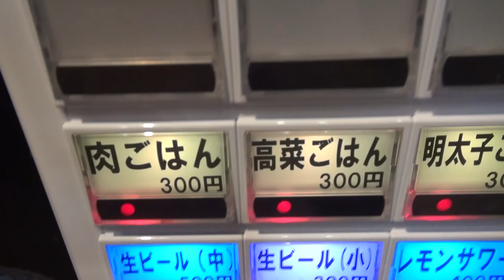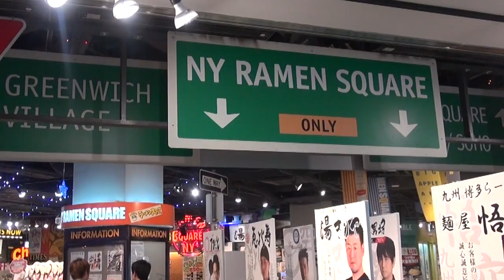何杯でもすすれそう！上級淡麗塩ラーメンをすする でびっと 立川ラーメンスクエア【飯テロ】SUSURU TV.第648回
でびっと
東京都立川市柴崎町3-6-29 アレアレア2 ラーメンスクエア 3F

〒165-0027
東京都中野区野方5-7-17　K-FLAT102
SUSURU宛　まで！

■業務連絡■
まで！